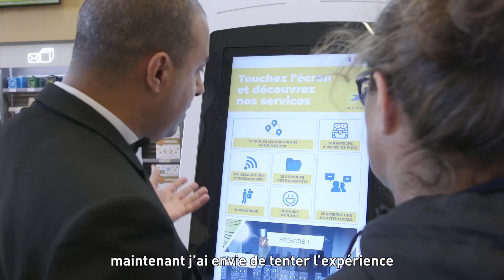Découvrez le nouveau bureau de poste de Lyon Bellecour !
Place Bellecour, un bureau de Poste entièrement repensé pour offrir de nouveaux services aux Lyonnais et aux touristes.

A Lyon comme ailleurs, La Poste innove pour simplifier la vie de ses clients.